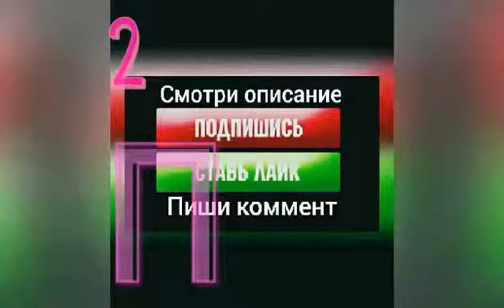Маго видео - да, да, да...